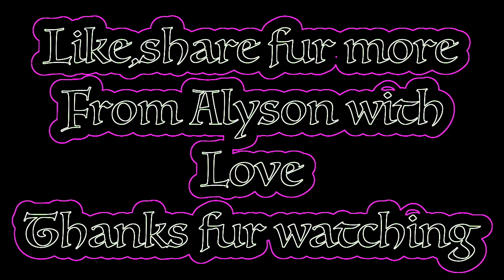Random Facebook Oct 29